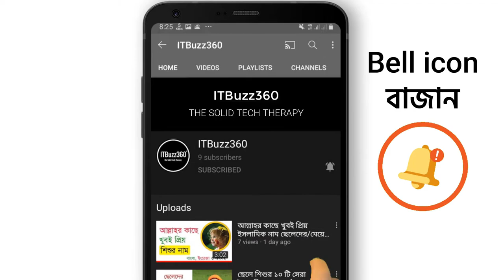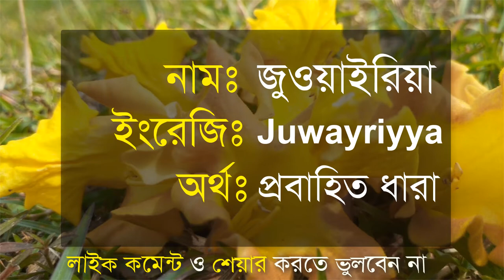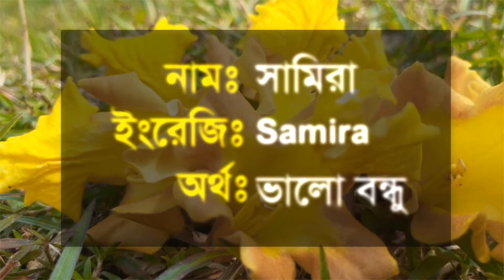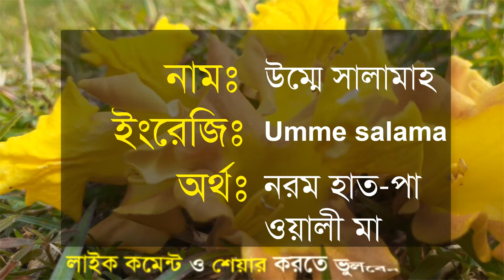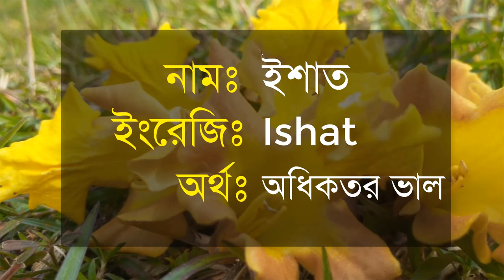মেয়েদের ৪০টি গুনবাচক আরবি ইসলামিক সুন্দর নাম অর্থসহ | Meyeder Islamic Sundor Nam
মেয়েদের ৪০টি গুনবাচক আরবি ইসলামিক সুন্দর নাম অর্থসহ | Meyeder Islamic Sundor Nam ভিডিওটি নিয়ে হাজির হয়েছি আপনাদের সামনে। স দিয়ে মেয়েদের ইসলামিক নাম অর্থসহ খুবই জনপ্রিয় বেশির ভাগ মানুষই স দিয়ে মেয়েদের আরবি নাম অর্থসহ খুজে থাকেন। আমাদের এই ভিডিওটিতে আপনারা খুজে পাবেন স দিয়ে মেয়েদের আধুনিক নাম সহ গুনবাচক নামসমূহ। আশা করি আমাদের ভিডিওর মাধ্যমে আপনারা উপকৃত হবেন।